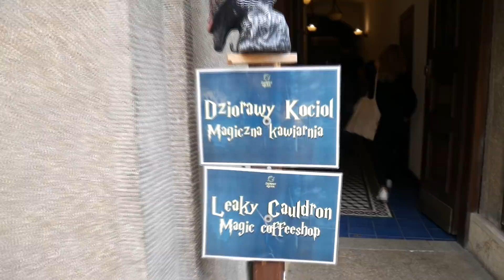JUŻ SZYKOWALI MI GRÓB❗️*nie dałam się*